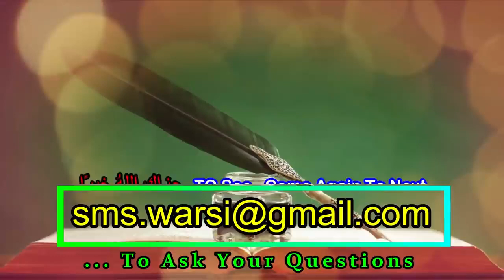अल्लाह हर जगह मौजूद है कलिमाए कुफ्र है Allah Zarre Zarre Me Mojood Hai Upar Wala Kehna Kaisa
Topic
allah har jagah maujood hai hai kehna kufr hai\
allah zarre zarre me maujood hai kufriya kalima hai
sikander warsi about kufriya kalima
allah ko upar wala kehna bhi jaiz nahi hai
kya allah ko hag jagah maujood keh sakte hain

अल्लाह ज़र्रे ज़र्रे में मौजूद है कहना कुफ्र है
अल्लाह हर जगह मौजूद है कहना कुफ्र है
अल्लाह को ऊपर वाला कहना कैसा
ये सब कुफ्र के कालिमा हैं